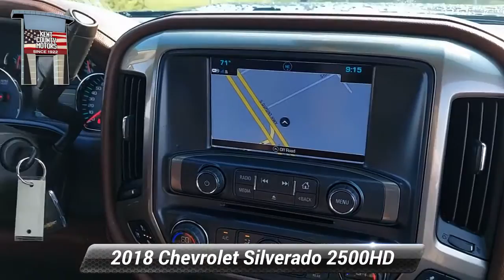Used 2018 Chevrolet Silverado 2500HD High Country, Dover, DE 10257B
Graphite Metallic 2018 Chevrolet Silverado 2500HD High Country Allison 1000 6-Speed Automatic Duramax 6.6L V8 Turbodiesel Odometer is 26691 miles below market average!Awards:* 2018 KBB.com 10 Most Awarded Brands

[RLVID:1899:10f8dd58f941792a:d90f1110800a9588:1]